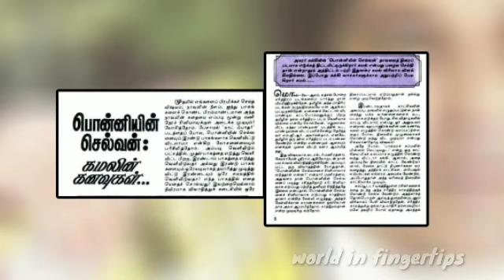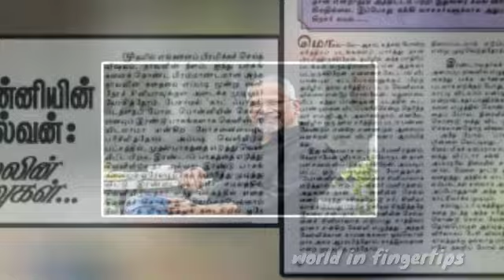கமல்ஹாசன்-மணிரத்தினம் போட்ட மெகா பிளான் | 23 வருஷ கனவு இன்று நிறைவேறும் PS1!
கமல்-மணிரத்தினம் போட்ட திட்டம் | 23 ஆண்டு கனவு இன்று நிறைவேறும் PS1!

Ulaganayagan KamalHassan Ponniyinselvan PonniyinSelvanPart1# PS1

பொன்னியின் செல்வன்' திரைப்படம் இயக்குனர் மணிரத்னத்திற்கு மட்டும் இல்லை உலகநாயகனுக்கும் கனவு திரைப்படம். அவர்கள் கண்ட அந்த கனவு இன்று நிஜமானது.

 சுமார் 23 ஆண்டுகளுக்கு முன்னரே  மணிரத்னம் - உலகநாயகன் - ஸ்ரீராம் ஆகியோர் இணைந்து கனவு படத்தினை எடுக்கும் முயற்சியில் ஈடுப்பட்டுள்ளனர். இது குறித்து 1989ம் ஆண்டே பத்திரிகையில் வெளியாகியுள்ளது.

கல்கி பத்திரிகைக்காக அன்று உலகநாயகன் ஒரு பிரத்யேக பேட்டி ஒன்றை அளித்துள்ளார்.  அதில் அவர் சரித்திர கதைகள் மீது அவருக்கு இருந்த பிரமிப்பை பற்றியும் அதை படமாக்க நினைத்த அவரின் யோசனையையும் பற்றி கூறியிருந்தார்.

அன்றே நடிகர் கமல்ஹாசன் அவர்கள் சரித்திர படம் ஒன்றை எடுப்பது குறித்து இயக்குனர் மணிரத்னம் மற்றும் கேமராமேன் ஸ்ரீராம் ஆகியோருடன் பேசியுள்ளார். அப்போது இயக்குனர்  மணிரத்னம் கொடுத்த ஐடியா தான் "பொன்னியின் செல்வன்" காவியத்தை திரைப்படமாக்கும் முயற்சி.

கல்கி பத்திரிகையில் இடம் பெற்ற "கமலின் கனவுகள்" என்ற அந்த கட்டுரை தற்போது சமூகவலைத்தளத்தில் பகிரப்பட்டுள்ளது.